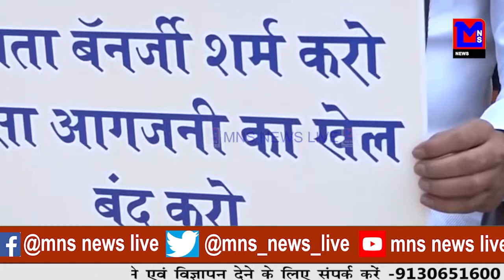बंगाल हिंसा के खिलाफ आंदोलन।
MNSNEWSLIVE नागपुर : बंगाल हिंसा के खिलाफ आंदोलन।
EDITOR : SHWET R. DONGRE
ACHOR : RENUKA AWALE

10कीदस्तक क्राईम क्राईमपेट्रेल पुलीसडायरी गुमशुदातलाश हत्या रेप बलात्कार अपहरण प्यारमेधाेका नागपुर : बंगाल हिंसा के खिलाफ आंदोलन।